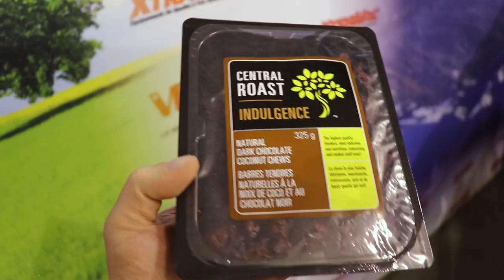VC999 RS420 packaging snacks with XtraVac Multihead and shifter autoloader over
Automatic roll stock packaging with XtraVac Multihead and shifter autoloader over VC999 RS420 auto-loading snacks